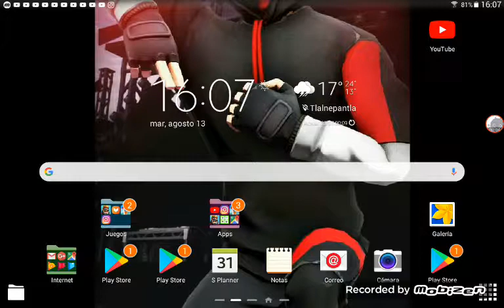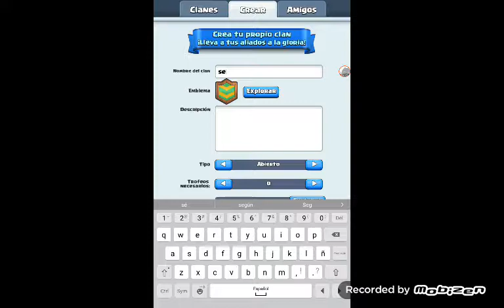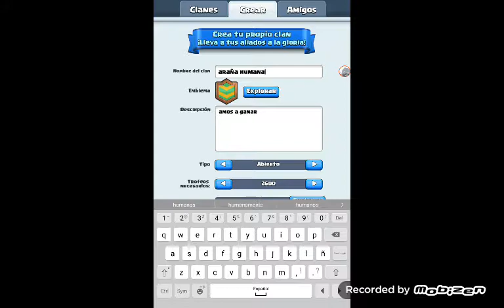Juego clash royale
Unanse a Mi clan araña humana